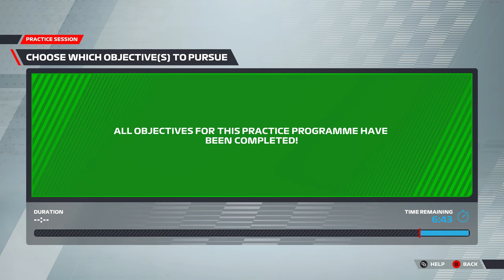F1 22 - Career Mode #31 | 50% Race - Austria